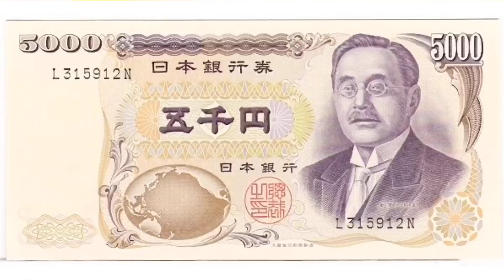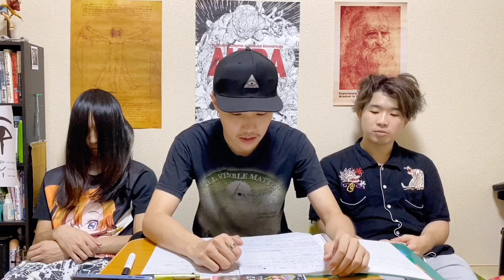#2【やりすぎ都市伝説過去編】関暁夫が過去に語っていた点の情報。未知との遭遇の裏にあった順化プログラム！！【DVD第1章2話】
主にアニメ、身近な都市伝説について検証・考察してます👾

毎週水曜日、木曜日、土曜日、日曜日  18時更新✍️🔍

スティーブ・ジョブズが最後に残したあるプロジェクトとはなんだったのか。【真冬の都市伝説祭り２０１９】

【都市伝説】トウモロコシは宇宙から飛来してきた！？起源が存在しない食物！！
【危険】発がん性物質を多く含む水はミネラルウォーター…！？

-お茶の水ゆにばーす-

※他に何かありましたらメールの方にご連絡下さい。